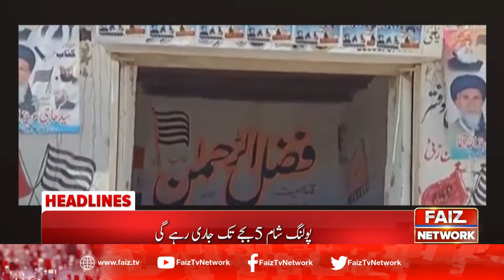3PM Headlines | Pakistan Latest News | 16th February 2021 | Faiz TV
3PM Headlines | Pakistan Latest News | 16th February 2021 | Faiz TV